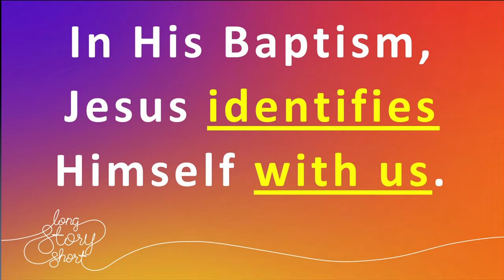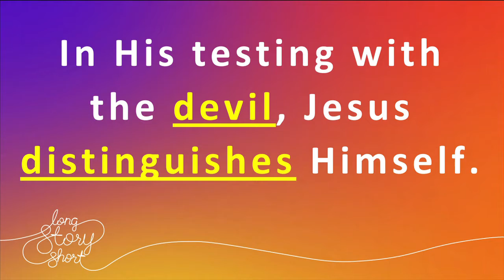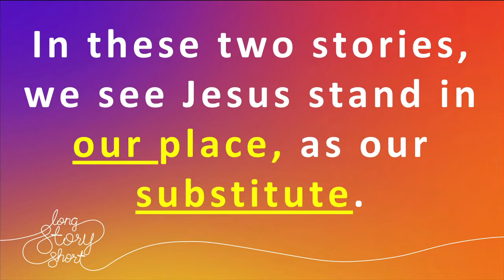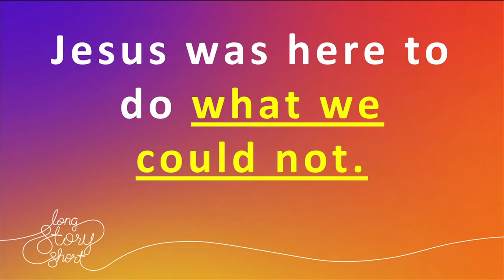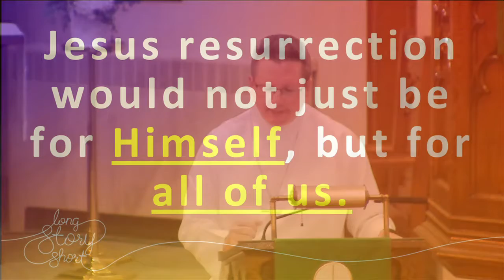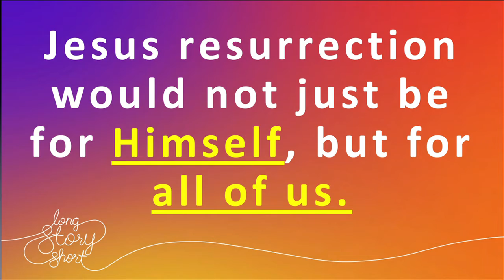We Couldn't, But God Could - July 31, 2022